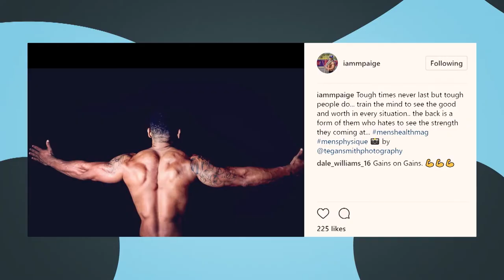Maurice Paige's Birthday Feature on The Scoop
Every week on The Scoop, Khanyi Mbau celebrates the birthday of a South African celebrity and takes a closer look at their life and achievements. This week the spotlight falls on Maurice Paige.

See more of this talented actor in the film, Pop, Lock n Roll.

Transcript: On the 5th of September, Maurice Paige celebrates his birthday. Throughout the year, but especially on his birthday, Maurice reflects on his memories of the amazing woman who raised him.

In 2016, Maurice competed in the Arnold Classic Europe Ace which was hosted by Arnold Schwarzenegger. He is passionate about bodybuilding and sees it as a way to advance his career as an actor.

September is a big month for this star. On the 29th September, Maurice will be at the South African premiere of Pop, Lock n Roll, a feature film in which he plays the lead character, Raps.